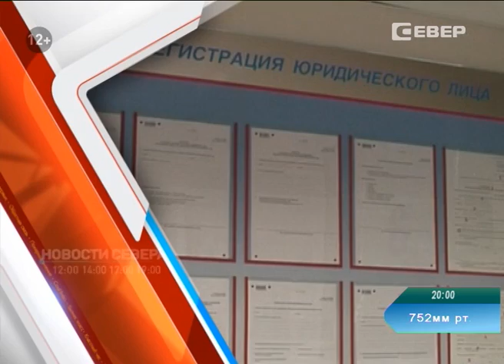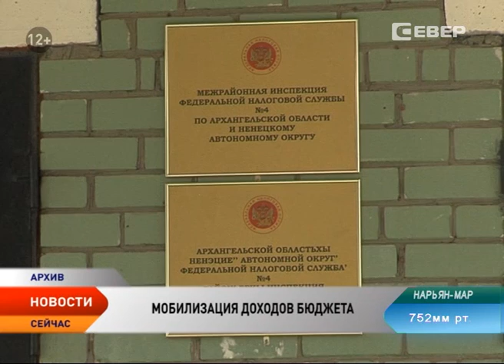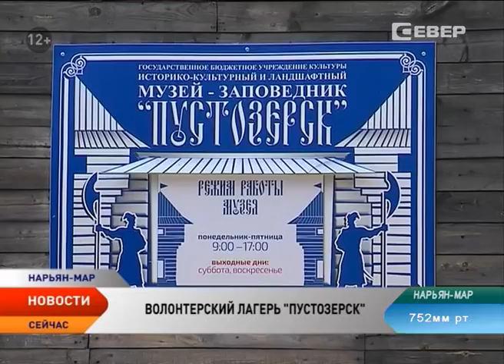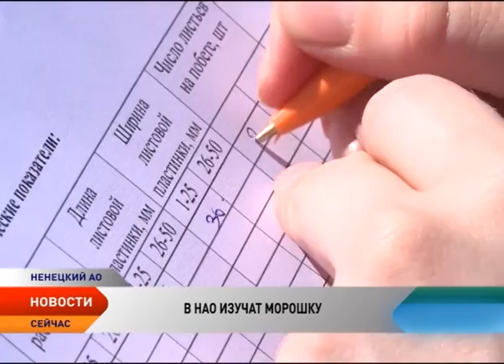Новости Ненецкого округа от 14.07.2016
Новости Ненецкого округа:

В Ненецком округе утвердили план мероприятий по мобилизации доходов бюджета.

Первый в НАО рынок сельскохозяйственной продукции построят на берегу Печоры.

Представители Департамента образования инспектируют детские сады и школы.

В Нарьян-Маре появится первый скейт-парк.